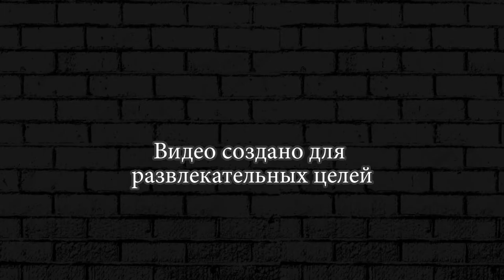ALIEN BUG INVASION! Huge Zerg Ant Empires! Swarm Queen Gameplay 7